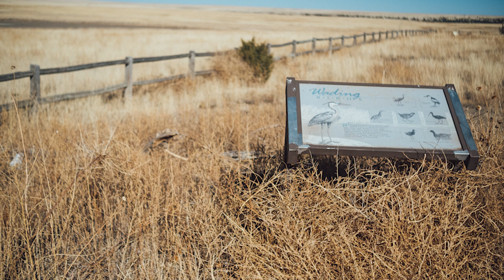Shifter: VanLife #08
Sometimes everything goes wrong. Plan A, Plan B, and even Plan C. This is natural, normal and to be expected. It's what we do after that counts. Cutting losses and retreating is an option. Improvising a Plan D works too. Or just reassessing what we already have and trying to make sense of it all.

On this day, things went wrong but the positive aspects of being out still far outweighed anything negative, and let us also remember that much of what we do isn't really on the importance scale at all.